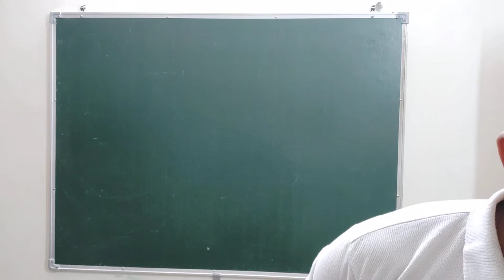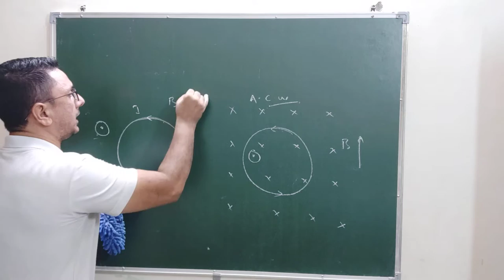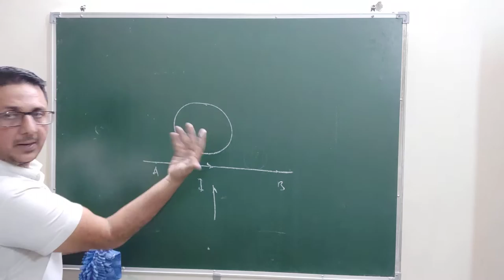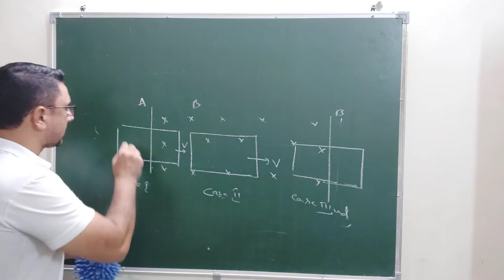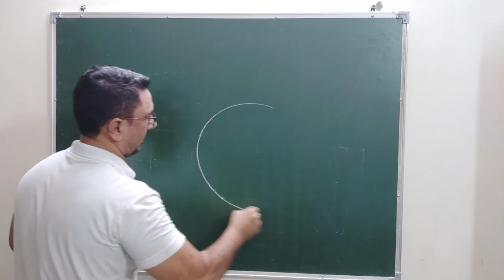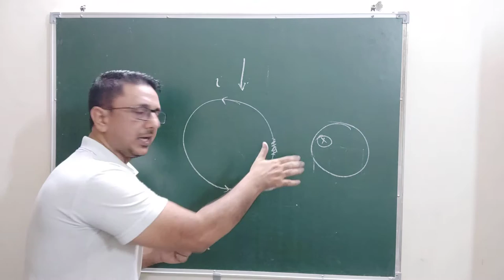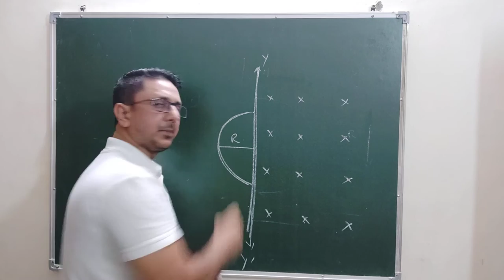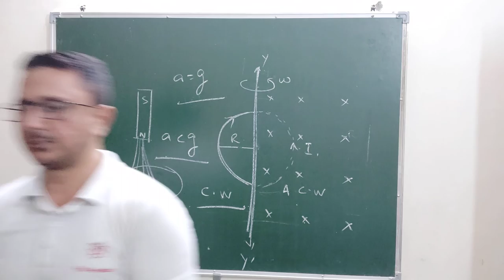Lenz Law p@rt 1 ..for ..... JEE/NEET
Electromagnetic Induction ## Electromagnetism ## Biot savart laws# .